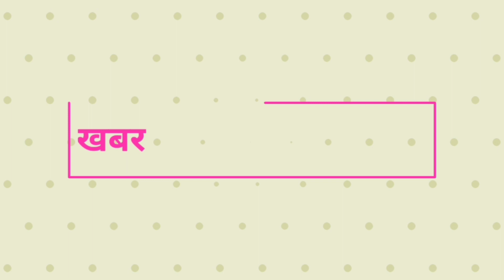IPL 2020- Bad news for these 4 teams, big player ruled out